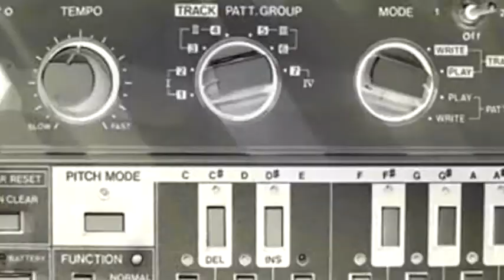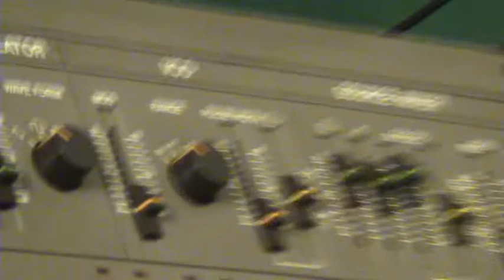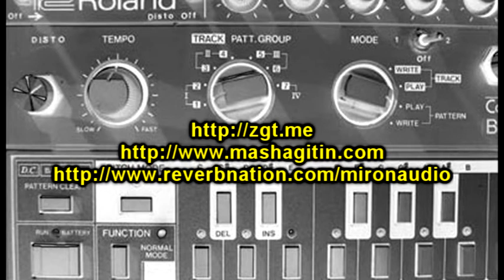Life is Live vol28 SPECIAL - Future Dream Transmissions - by Miron